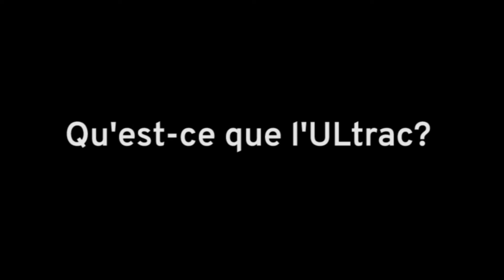Qu'est-ce que l'ULtrac ?